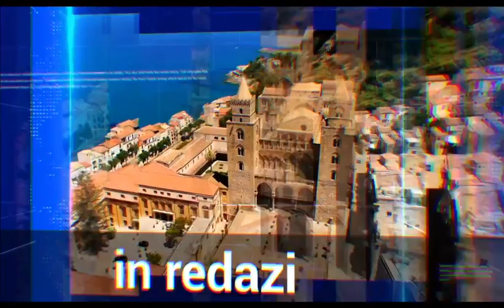Zone economiche speciali, una occasione da non fallire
Talk Sicilia - Carlo Amenta